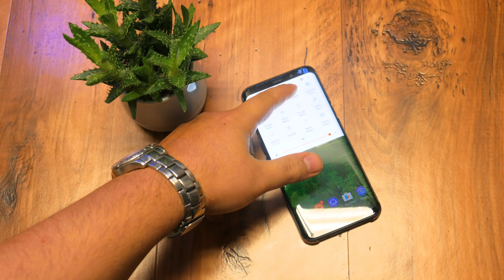Bluetooth 5.0: Was kann die neue Version (Deutsch) | SKNK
Das Samsung Galaxy S8 ist das erste Smartphone mit Bluetooth 5.0 . In diesem Video erkläre ich was die neue Version von Bluetooth 5.0 mit sich bringt.

Viel Spass.